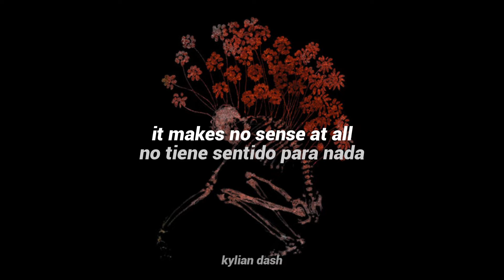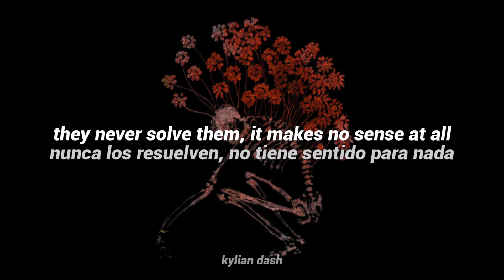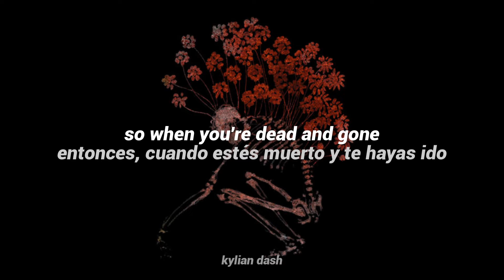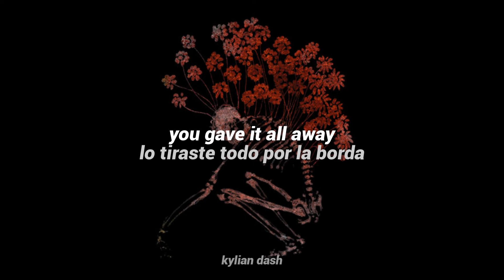blink-182 - stay together for the kids (subtitulada en español - lyrics)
feliz día del padre, sean responsables y no desamparen a su familia, pvtos